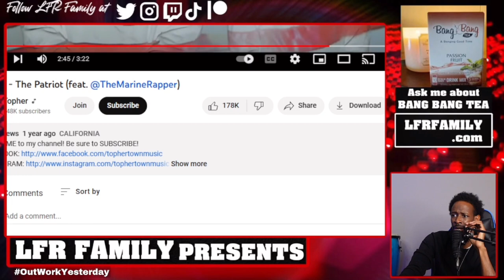First Time Hearing Topher "THE PATRIOT" ft TheMarineRapper